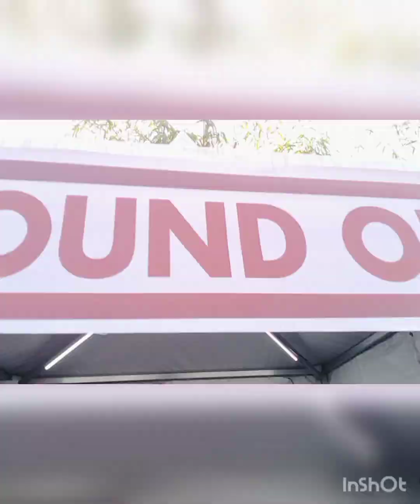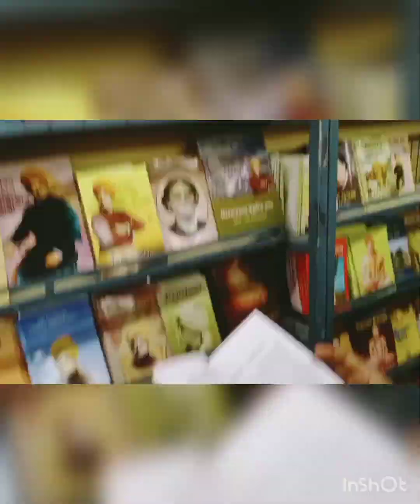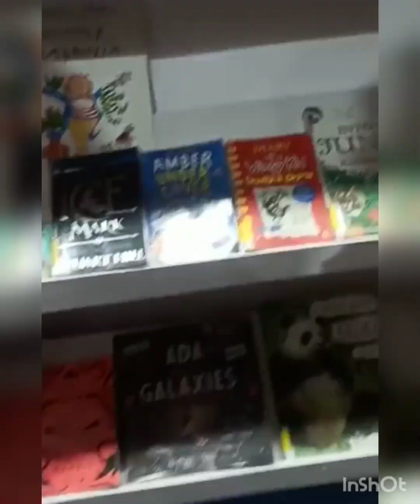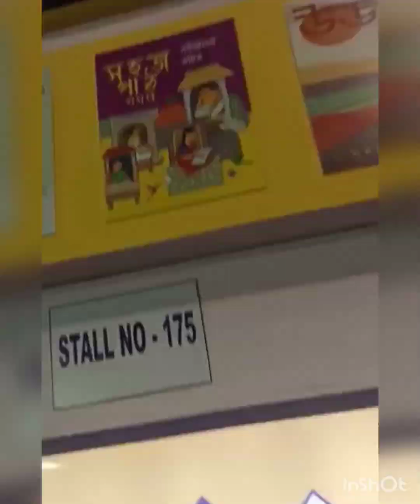welcome to Kolkata Book fair 2023//location karunamoyi bus stand // soul of glee 👈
Hi friends welcome to soulofglee 👈Kolkata bookfair2023 👈. for booklover enjoyment book stalls 👈// foodstalls 👈 // music 🎵🎶 .It is one of the biggest fair in Kolkata .